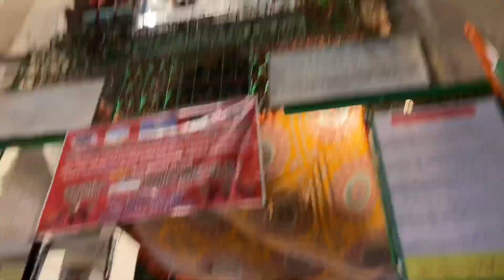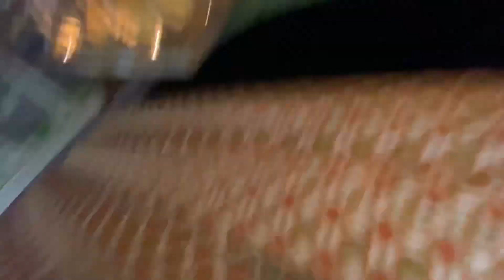Ajmer गरीब नवाज़ की दरगाह😍 सुबह 4 बजे का नज़ारा